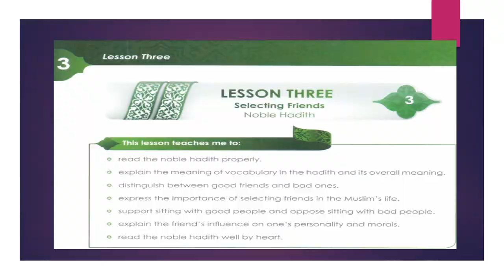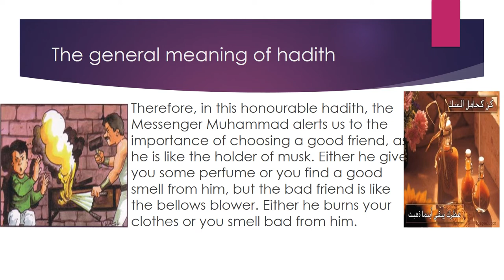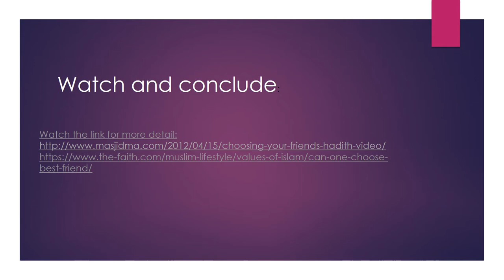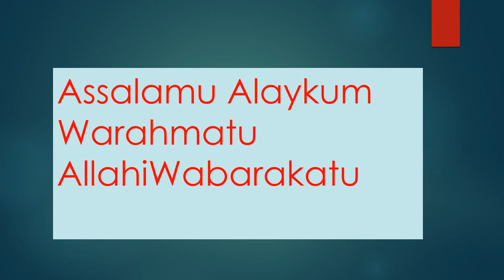Y7G6 Selecting Friends